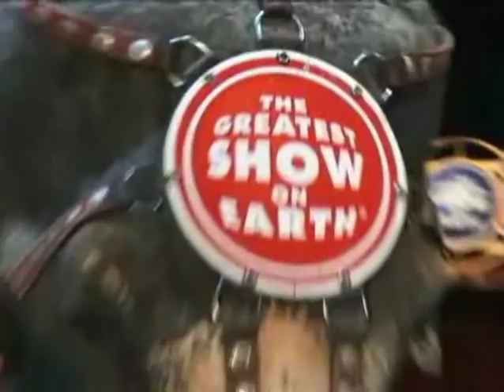Ringling Bros and Barnum & Bailey Circus Trailer - Wii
Ringling Bros and Barnum & Bailey Circus Trailer for the Wii